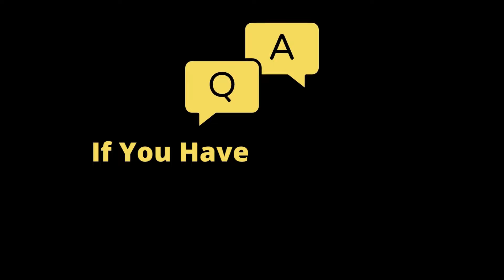How A Housewife is Earning doing Work From Home | Forever Living Business Opportunity for Women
Meet Swati Yadav, a Housewife, from Prayagraj,
She has been into Online Business for a few months and is doing fantastic.
She has shared about Forever Living Products Business Opportunity, especially for Women, and Housewives, and how she handles business along with household work that too being into a joint family.

✅ My Forever Living Business ID - 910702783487
Use the below Link to Join Forever Living Products Business With Me

women empowerment,
forever living skin care products,
forever living personal care products,
flp,
flp india,
forever living

Tools I use:
Wacom CTL-472/K0-CX Digital Drawing Graphics Pen Tablet (Red & Black) Small (6-inch x 3.5-inch)(15x8cm) | Battery Free Cordless Pen with 2048 Pressure Level

GRENARO J13 Wireless Microphone, Noise Reduction Lapel Mic with Charging Case, Wireless Mic for Video Recording, YouTube, Facebook, Live Stream, Support System for Type C Android & iPhone (Dual Channel Universal Version)

SONATA GOLD Wireless Omnidirectional Mic Lavalier Plug & Play Microphone sg3 Lapel Mic System BT1 for YouTube & Other

FINGERS 1080 Hi-Res Webcam With 1080P

Lenovo 300 FHD Webcam

MAONO AU-A04 Condenser USB Microphone Kit

Neewer 2 Packs Dimmable 5600K USB LED Video Light with Adjustable Tripod Stand/Color Filters for Tabletop/Low Angle Shooting, Colorful LED Lighting, Product Portrait YouTube Video Photography